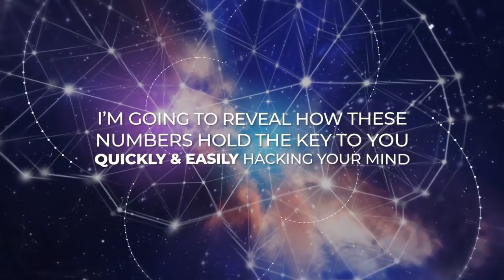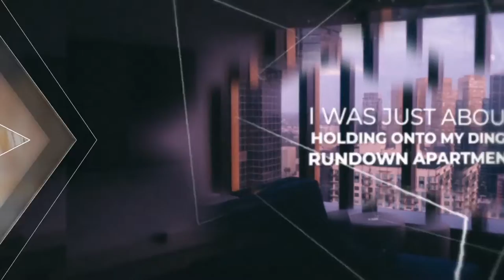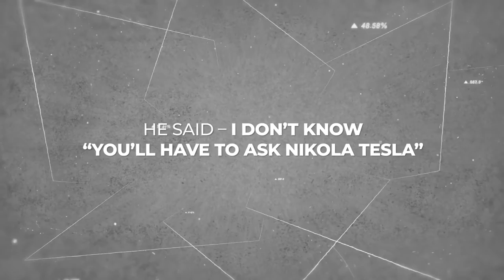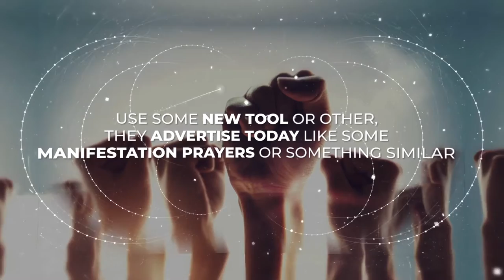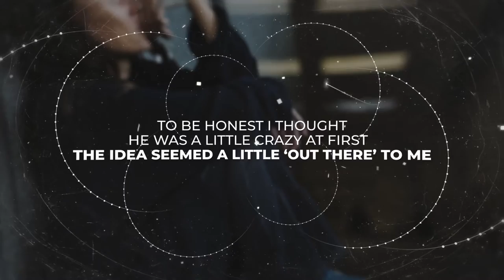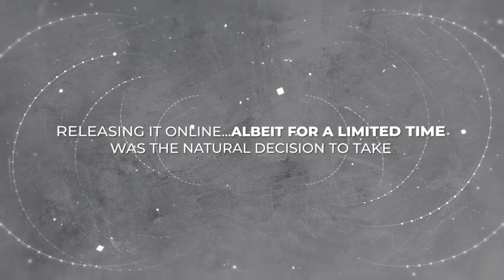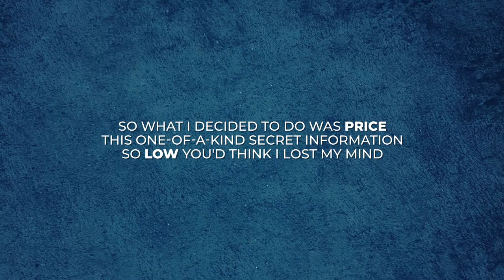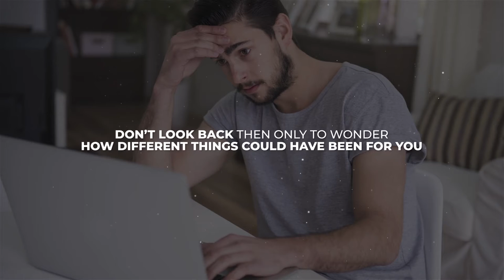Affirmations For Wealth, Health, Prosperity & Happiness: Receive Unexpected Wealth Fast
Hit The Instant Access Button Below Right Now And
Join The Tesla Manifestation Community Today.